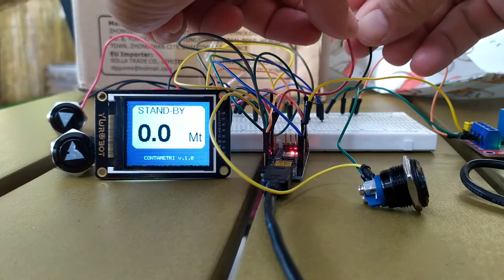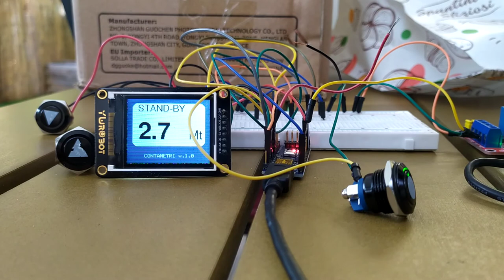Contametri salpa ancora con Arduino - fase di sviluppo - windlass chain counter with Arduino DIY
The project of my windlass chain counter made with Arduino. First test. In the next video I Will show the 3d project of the case made with 3d printer.